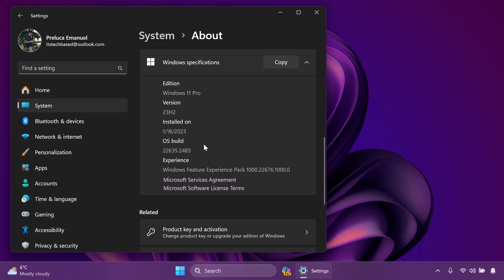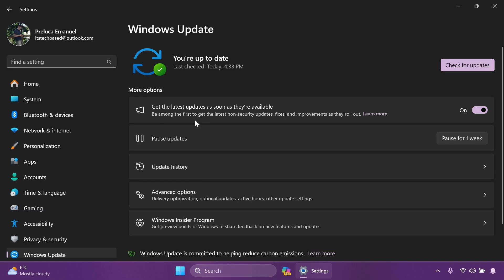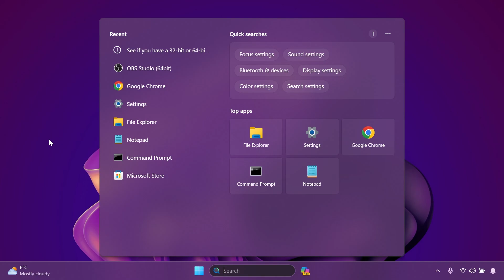New Windows 11 Build 22635.2483– New Changes and Improvements in the Beta Channel